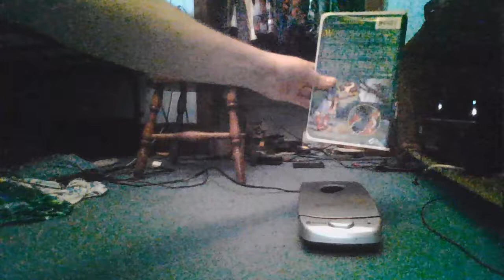Rewinding VHS Tape #290